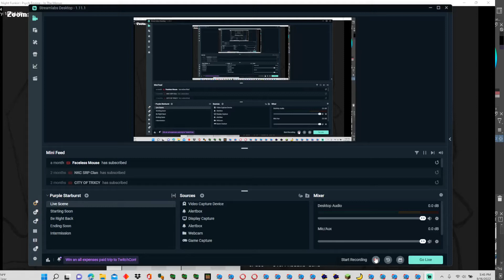neo sonic w.i.p (READ DESCRIPTION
it's still being worked on so  yeah hope you enjoy
sorry for not posting a lot but I will be more